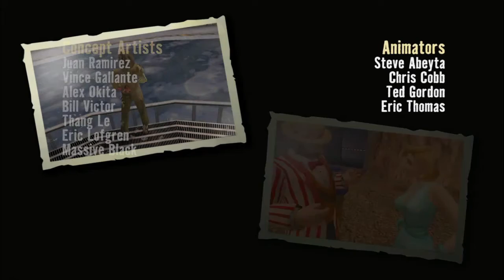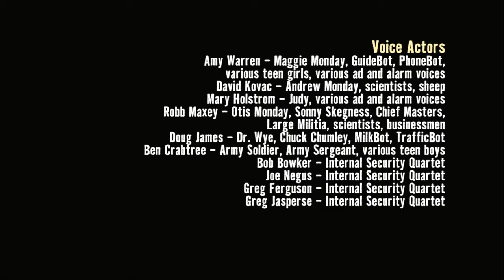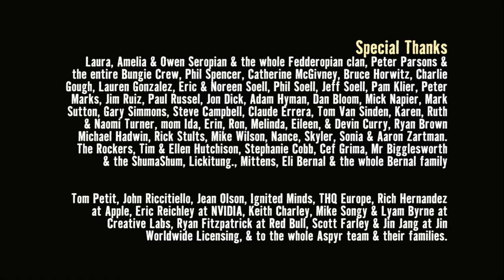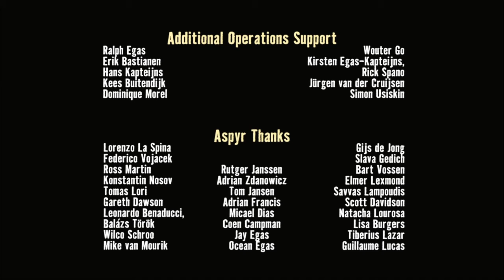Stubbs the Zombie: Let's play 9